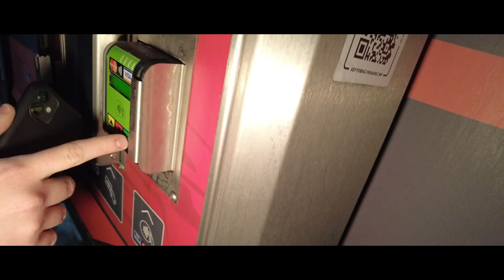Prezes & Barber & Godek - Parczewianka na Weselu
Title: Parczewianka na Weselu
Lyrics: Prezes & Barber & Godek